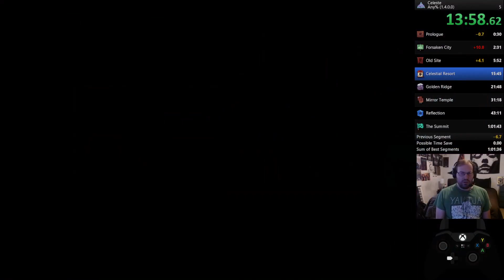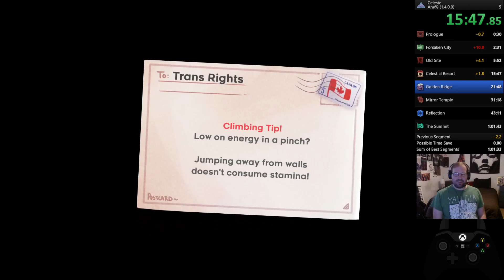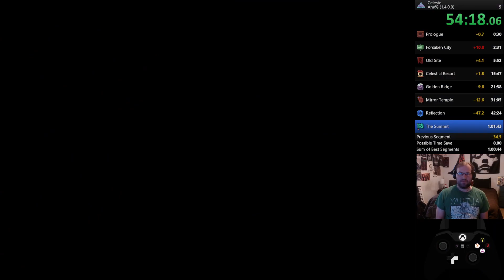Celeste Any% Speedrun in 1:00:52.416 [10/24/22]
Sorry for the Twitch VOD, never hit record on OBS and continued to choke on runs afterwards.